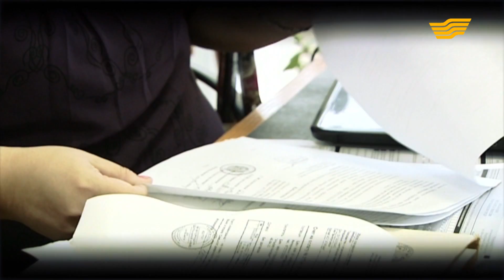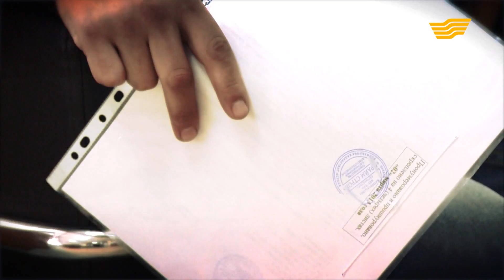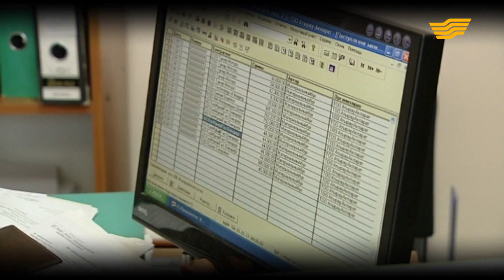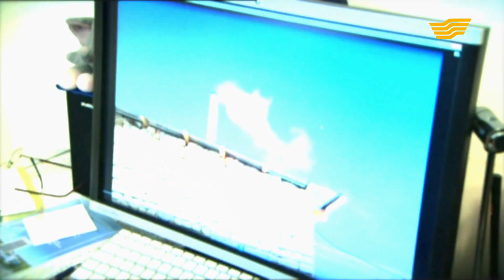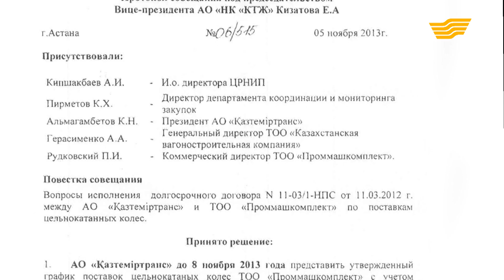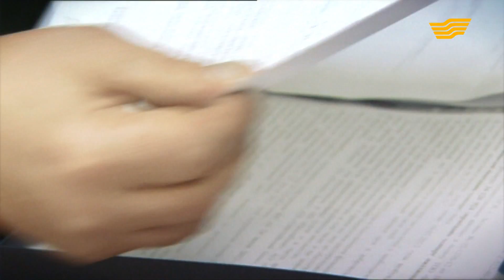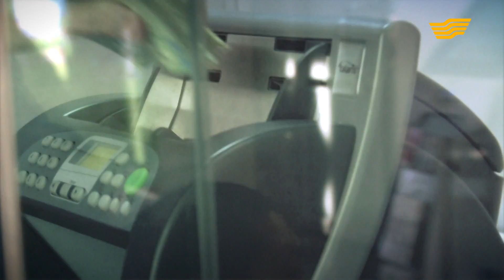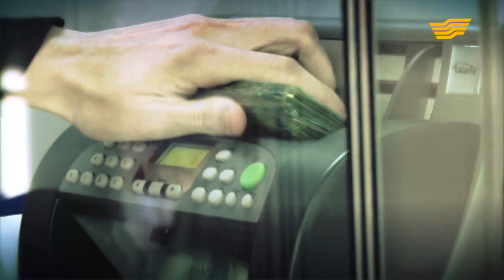«Бюро расследований». Бизнес план